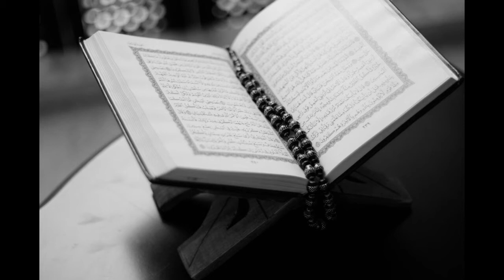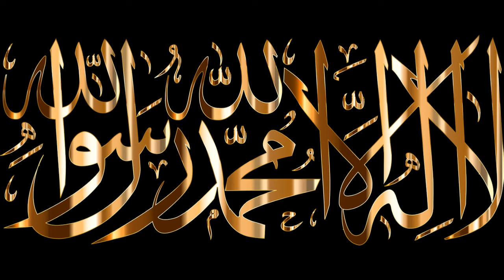Música Árabe Relajante.(Recitación del Coran).